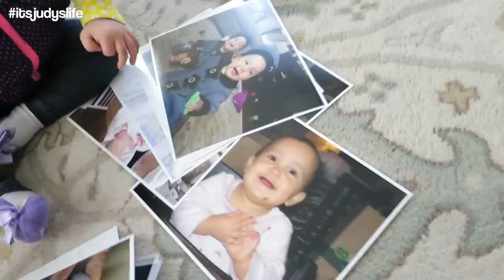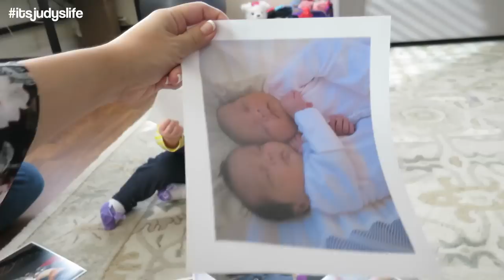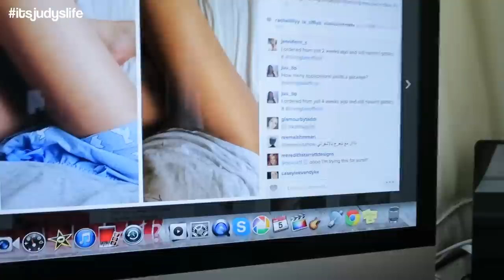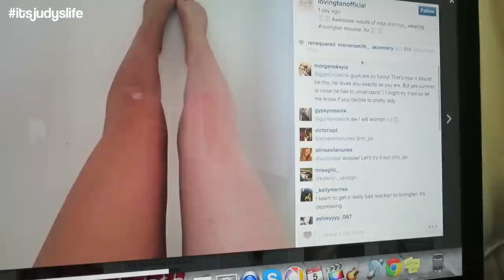Proud of Walking! - March 05, 2015 - ItsJudysLife Vlogs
Judy's Links

Benji's Links

Vlog Camera We Use:

Blendtec Blender